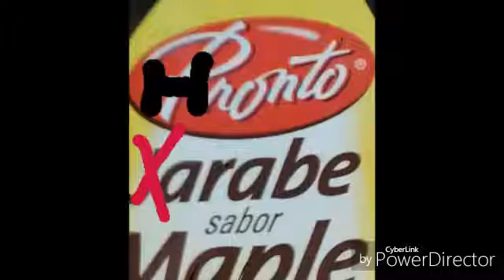See this CAA|Random Momments 3!